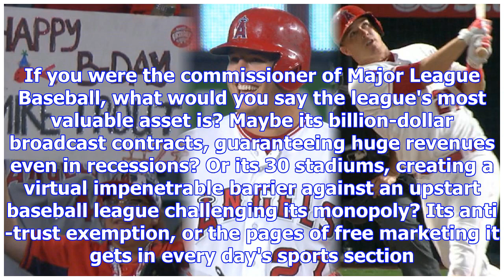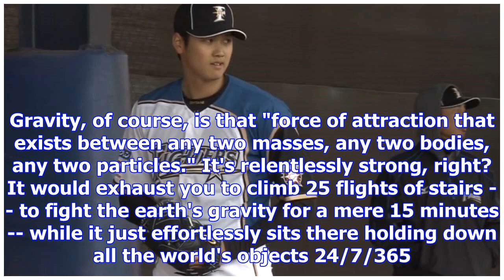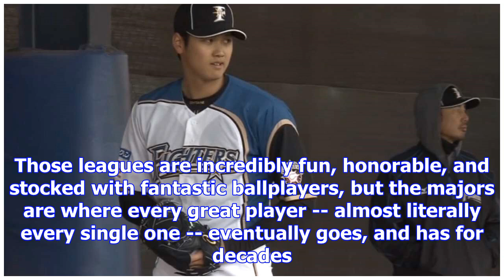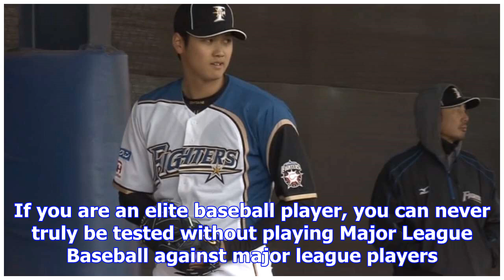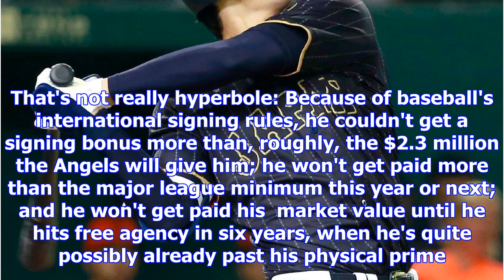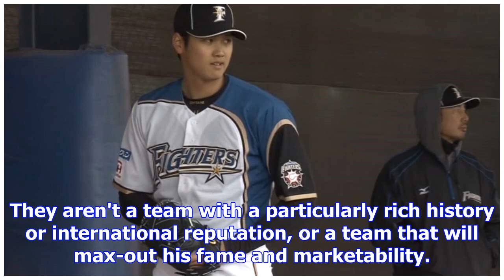Shohei ohtani choosing los angeles angels says a lot about power of major league baseball -- and mi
Shohei ohtani choosing los angeles angels says a lot about power of major league baseball -- and mike trout
12:00 PM ETWe might never know why Shohei Ohtani chose the Los Angeles Angels. He might not know exa...